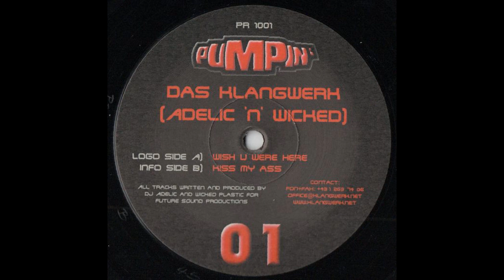Das Klangwerk - Kiss My Ass